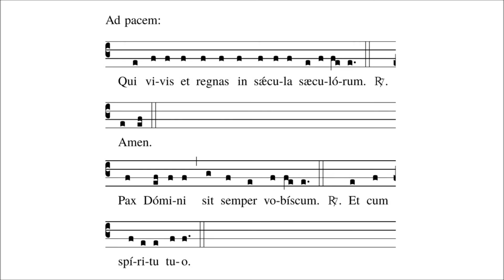Ad pacem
Jubilate Deo - Pope Paul VI

Our congregation has prepared a booklet entitled, "Jubilate Deo", which contains a minimum selection of sacred chants. This was done in response to a desire which the Holy Father had frequently expressed, that all the faithful should know at least some Latin Gregorian chants, such as, for example, the "Gloria", the "Credo", the "Sanctus", and the "Agnus Dei".

May I take this opportunity of recommending to your pastoral solicitude this new initiative, whose purpose is to facilitate the observance of the recommendation of the Second Vatican Council "...steps must be taken to ensure that the faithful are able to chant together in Latin those parts of the ordinary of the Mass which pertain to them."

(From Letter to the Bishops on the Minimum Repertoire of Plain Chant, "Voluntati Obsequens" Sacred Congregation for Divine Worship, April 14, 1974.)